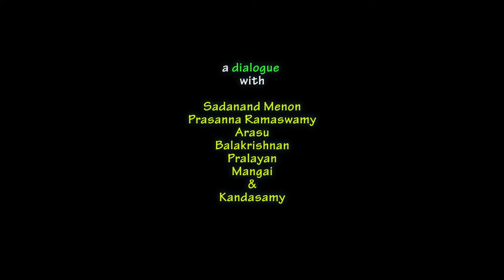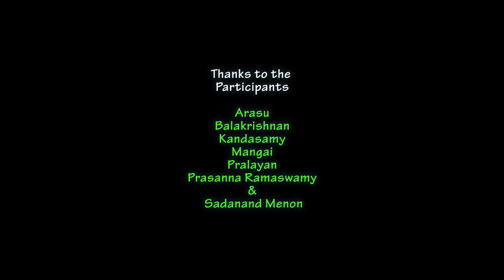Na. Muthuswamy, Writer, Kpp founder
7 june 2018.
Muthuswamy as we know..
2o min video.

This film i made almost 3 years back in 2015. That time there was a book releasing function of,"Muthuswamy's short story collection"
 at Music Akademi in Chennai. I made this film with an intention
 to show that day. The organising people rejected my idea saying there is no time. Yesterday night when i searching for some
old photos, i saw this video in my hard disk.
Today i am uploading it, some one, some where can appreciate.